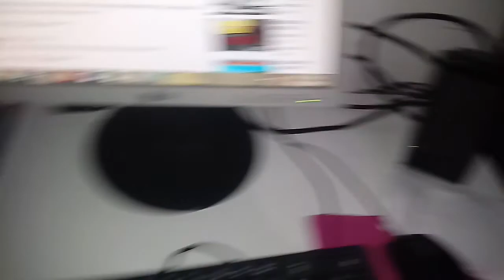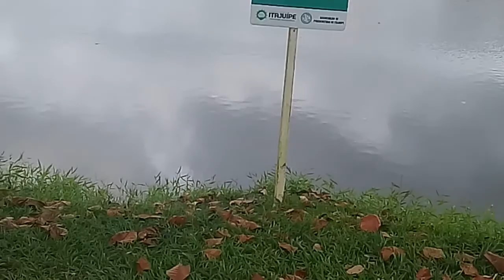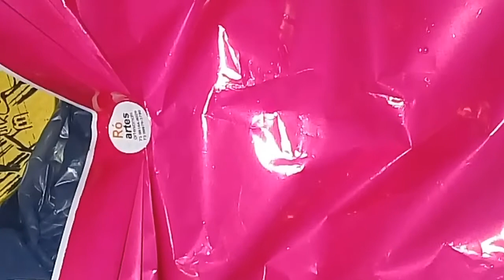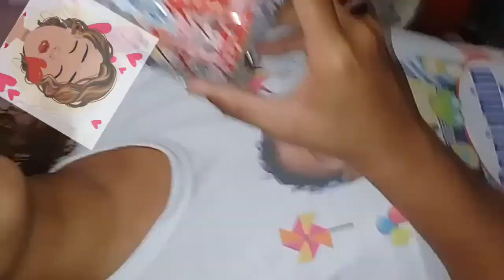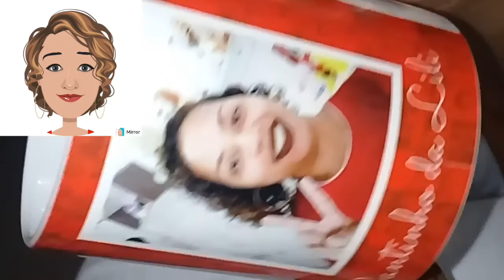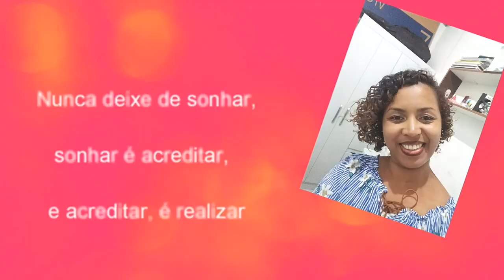VEDA21 - PEGAMOS O RATO| DUAS INSCRITAS ME PRESENTEARAM| MUITO FELIZ/ Liliane Barreto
Olá meus amores! Tudo bom? Espero que sim, e que estejam todos na Santa Paz de Deus!  Bjs.

Que Deus continue abençoando meu lar, e o seu lar também.

Instagram da minha irmã
🌹elianabarretoshow

"Entrega teu caminho ao Senhor, confia nele e ele tudo fará ". Salmos: 37, 5

Me sigam no Instagram:
@ lillibarreto